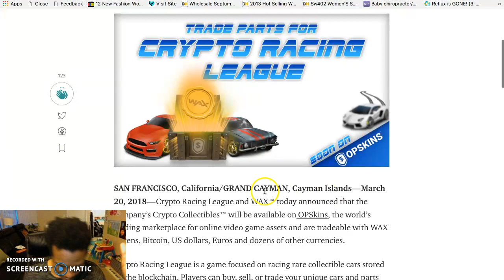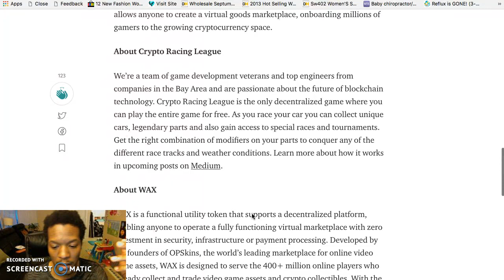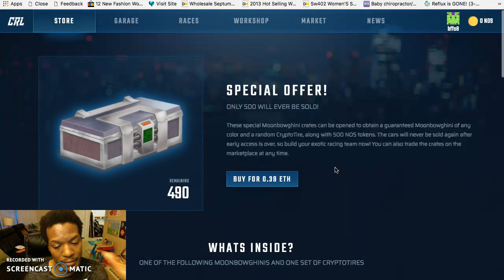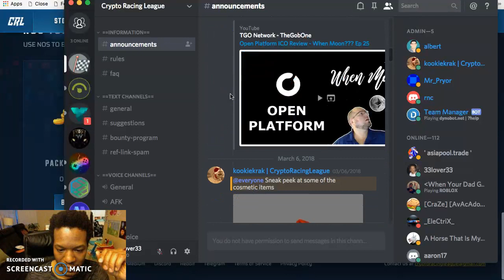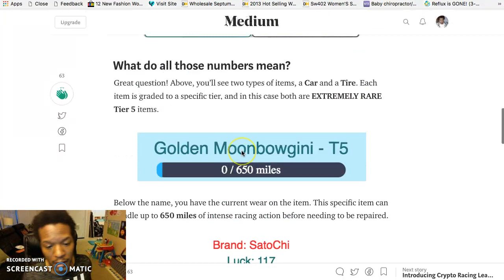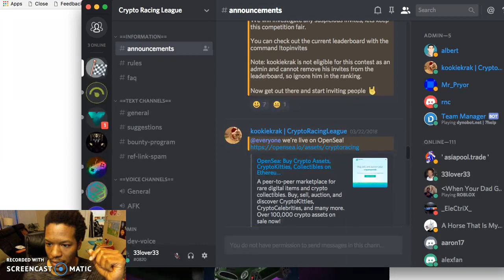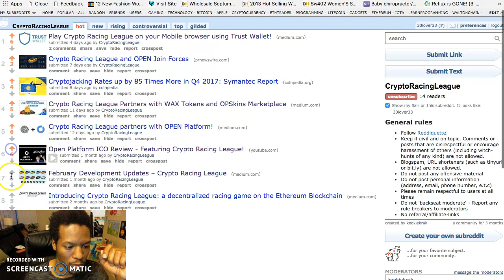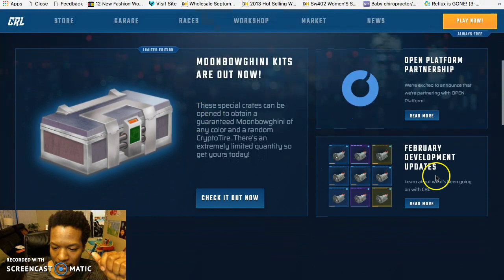**LAMBO NOW!! "CRYPTO RACING LEAGUE" - Partners with WAX, OPEN + OPSkins Marketplace**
FREE AIRDROP

BitSavage
BitCoinCoreAcademy
PhenomenalMark
FinancialFreedom
GenerationalWealth